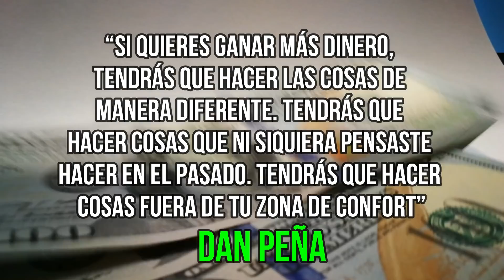EL HOMBRE DEL TRILLÓN DE DÓLARES - Cómo convertir tus sueños en realidad | DAN PEÑA EN ESPAÑOL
✅ No te LIMITES y ATRAE MÁS DINERO sin esfuerzo para PAGAR TODAS TUS DEUDAS, apúntate GRATIS aquí

HAGA SUS PRIMEROS 100 MILLONES CON ESTAS CITAS DE DAN PEÑA EN ESPAÑOL | EL HOMBRE DEL TRILLÓN DE DÓLARES - Cómo convertir tus sueños en realidad
Si quieres aprender a convertirte en una persona de alto rendimiento, no hay mejor hombre que Dan Peña. Dan Peña es el entrenador de alto rendimiento líder en el mundo y ha creado más de $ 50 mil millones en capital a través de su entrenamiento empresarial. Si bien su estilo descarado no es para todos, él sabe lo que se necesita para tener un éxito increíble en la vida.
También es autor del libro Sus primeros 100 millones de dólares .  Dan ahora dirige seminarios de alto rendimiento desde su castillo en Escocia, enseñando a otros a convertirse en extraordinarios también. Utilice estas citas de Dan Peña para llevar su vida y su negocio al siguiente nivel.
Citas de Dan Peña para poner en marcha su viaje empresarial
Nunca, bajo ninguna circunstancia, lo adivine. - Dan Peña

★ Metas por cumplir:
████████████████ 80.000 ✅
█████████████████ 90.000 ✅
██████████████████ 100.000 ✅

Lα cσpiα dε εstε vidεσ,
sεяα dεnunciαdα.
⭐ Entrenamiento GRATIS por TIEMPO LIMITADO ¡Apúntate ya!:

✅ Aprende a pagar todas tus deudas y liberarte de tus creencias limitantes sobre el dinero con este entrenamiento GRATUITO